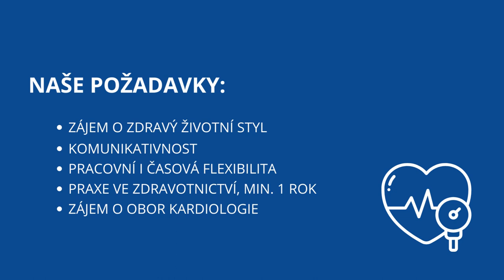Nebuď pod tlakem | všeobecná sestra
Hledáme všeobecnou sestru se zájmem o obor kardiologie a proaktivním přístupem ke zdravému životnímu stylu.
Ptáte se, proč taková specifika? Protože vám nabízíme jedinečnou pracovní příležitost na I. interní klinice, kde tyto aspekty hrají hlavní roli. Sami se budete podílet na edukaci v oblasti zdravého životního stylu, hypertenze a kardiologie! Spolupracovat budete na různých zájmových a pohybových aktivitách programu Ambulance aktivního zdraví. A to všechno v jednosměnném ranním provozu a ve skvělém kolektivu.
Jaké jsou podmínky? Hlavně chuť do práce, komunikativnost a proaktivní přístup k pacientovi.
Více na kariere.fnol.cz